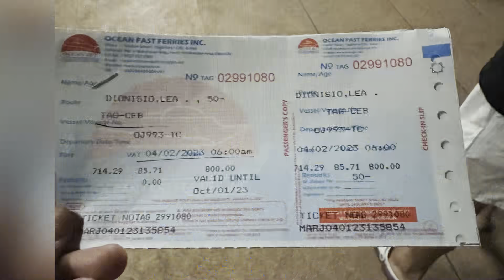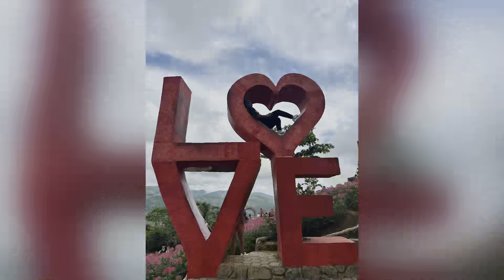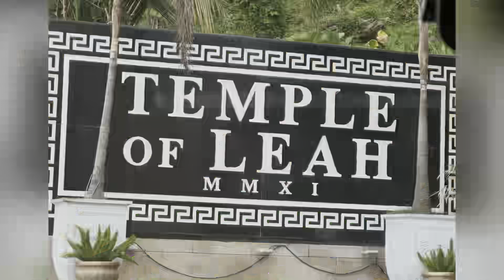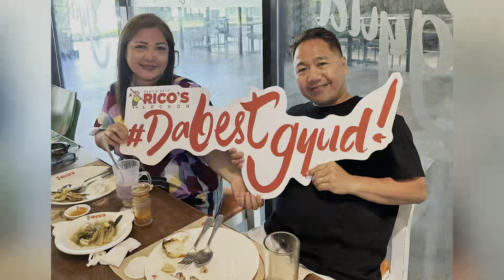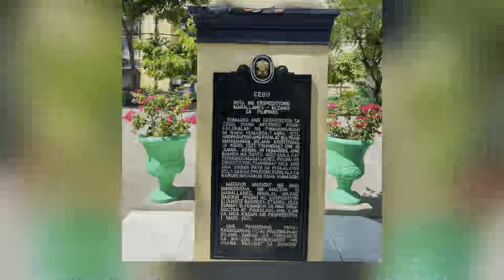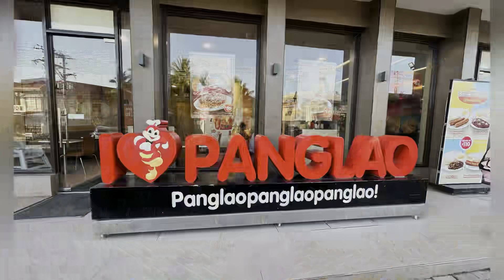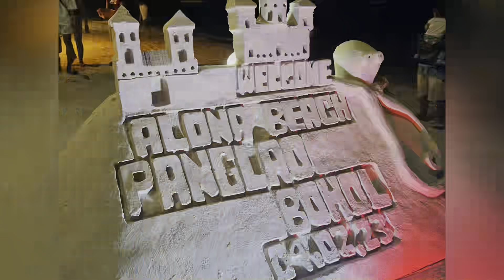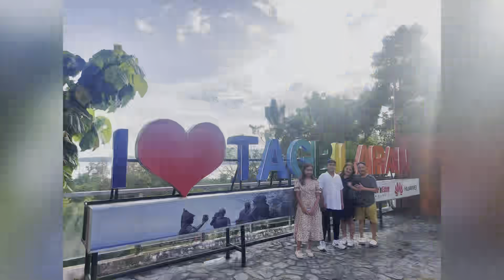Cebu city tour 2023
Pictures only